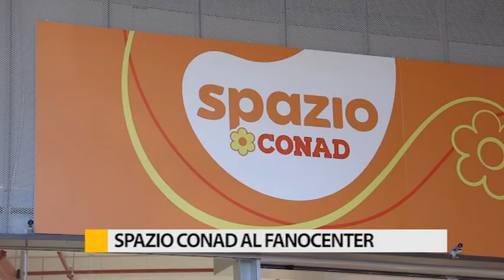Spazio Conad al Fanocenter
Inaugurato il nuovo Spazio Conad a Fanocenter, il supermercato ha preso il posto della catena Francese Auchan. Salvaguardati i posti di lavoro